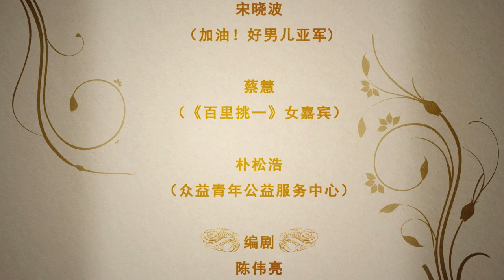China Deaf Charity Advert - Communication, Love, Respect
the first charity advert produced by CSLized Sign Language Center, Shanghai. July 2012